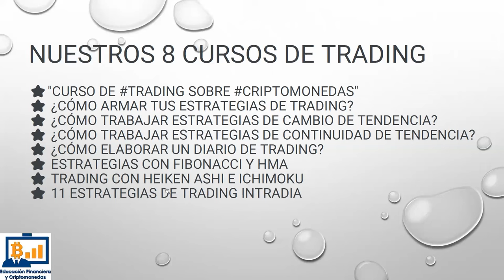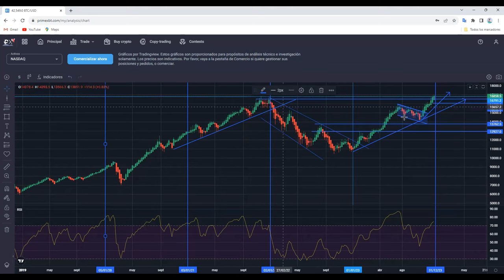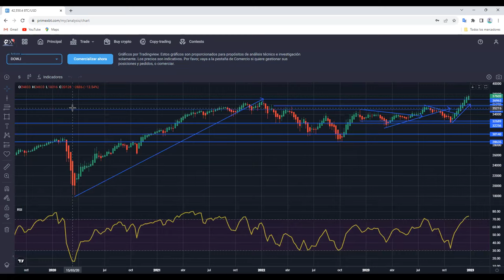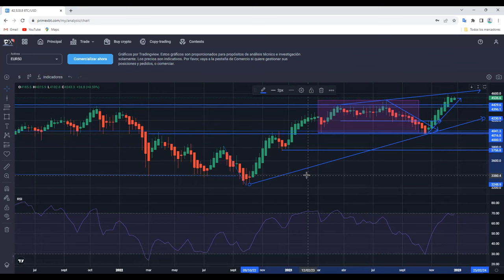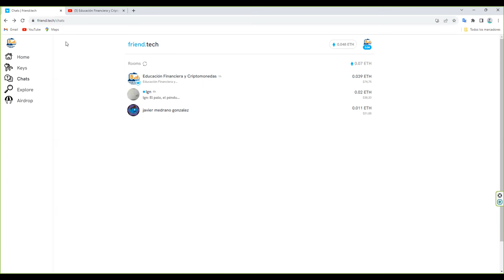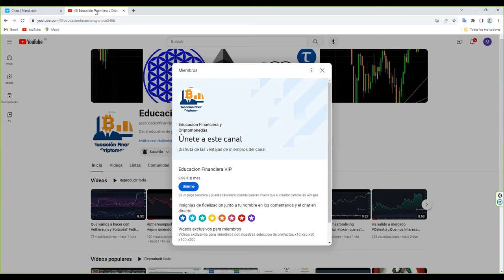2024 en los indicesbursatiles europeos y americanos va a ser muy muy interesante